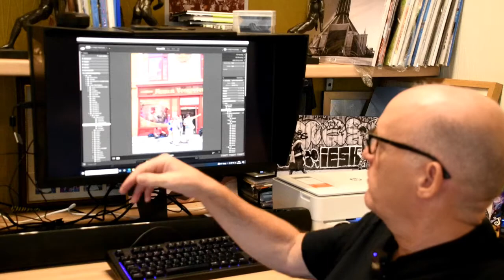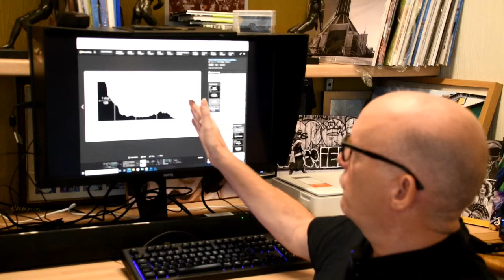x Marianne Shinn cc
I recently posted an invitation for members who were new to the genre to upload a picture and an article to discuss areas they found difficult in Street Photography. Marian Shinn felt she had issues in photographing strangers and settings.